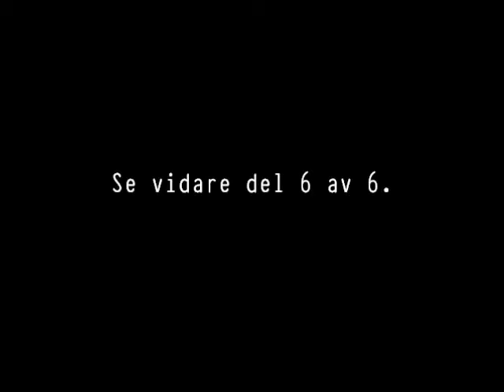Tutorial - Vikalbum "Lost & Found" del 5 av 6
Tutorial - undervisningsvideo med "Lost & Found" papper från My Minds Eye. Lär dig vika ett roligt album!